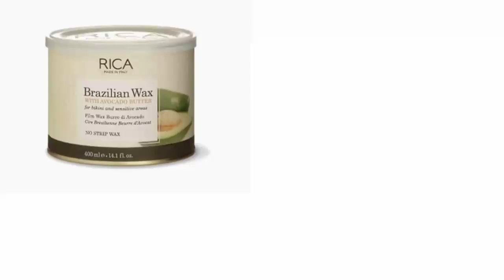How to Do Rica Brazilian Wax ||Without Heater At Home || Amna's Tutorial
In this video I am showing the right way of applying ricewax on face. By using the procedure which I discussed there will be no rashes no bumps and skin would become clear and shinny.

There is another advantage of buying this rice Wax that a face oil for rice Wax is also attached with this package and it is very useful thing.
But the heater was not working .So don't buy this online . It ia available at supper mart (shopping mall).

The link of my other detail video about this Rica  liposoulable Wax is

I hope you would like this video. My other social media accounts are

Rice Wax was ordered from the following face book page.

Rica Brazilian wax

Thanks

Amna